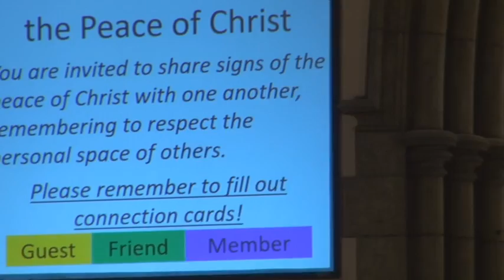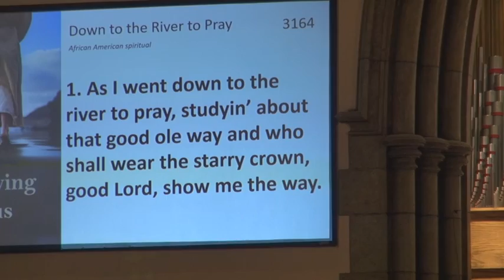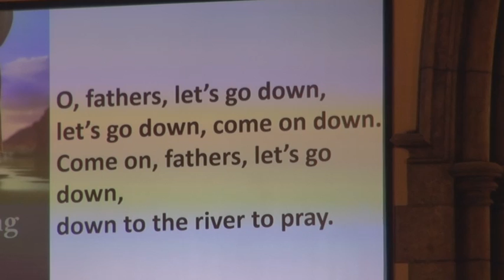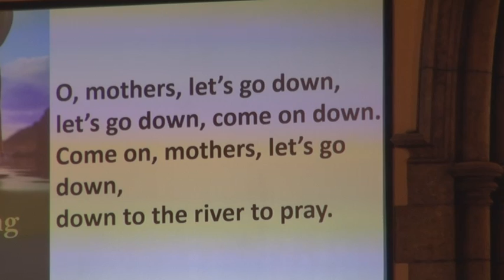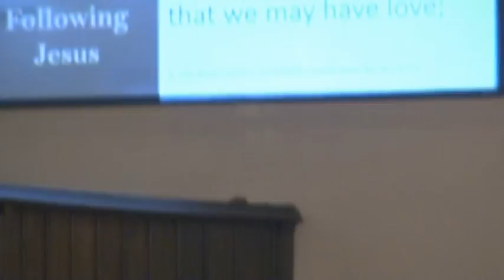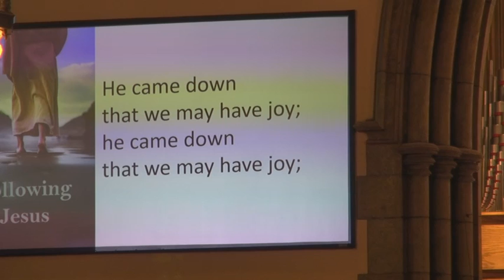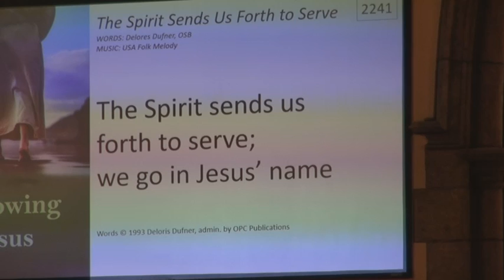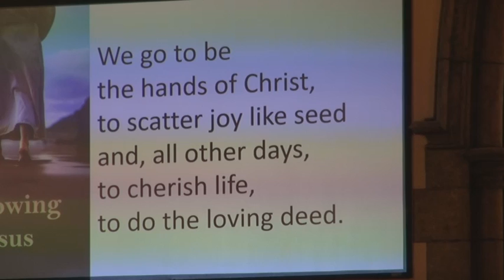Church Service 2018 04 15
55 Fenn St, Pittsfield, MA 01201
Rev Ralph Howe